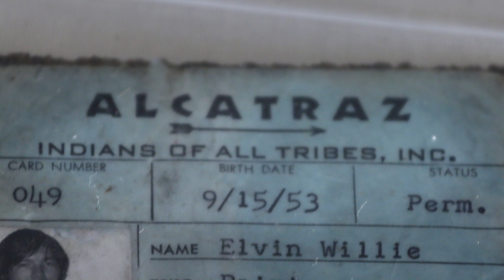Alcatraz Takeover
You know it as THE ROCK. Did you know that Alcatraz Island was taken over and occupied by Native American Activists in the 60's?